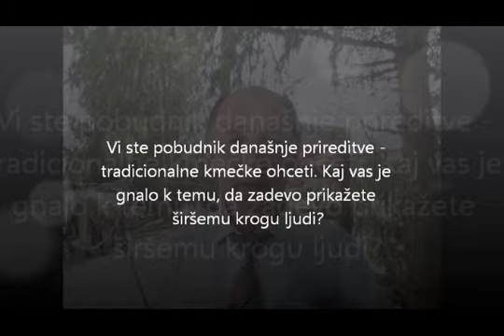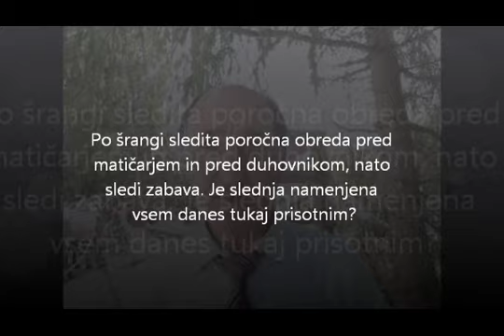Srečko Gobec o tradicionalni kmečki ohceti v Pristavi pri Mestinju